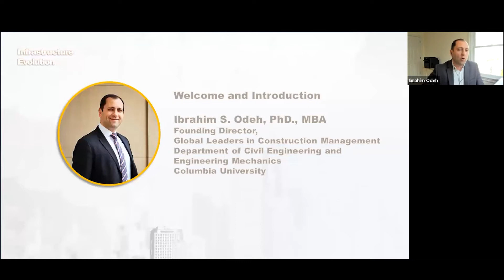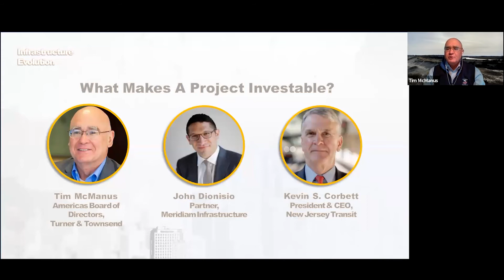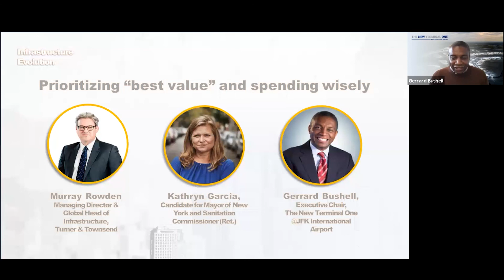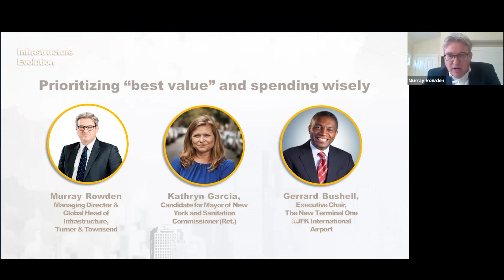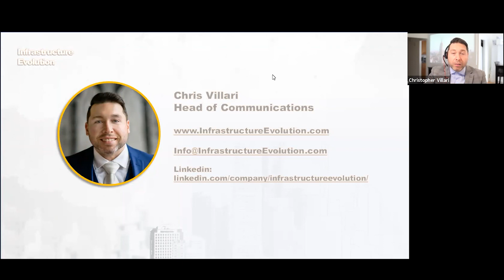Infrastructure Evolution - Full Webinar March 26, 2021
Infrastructure Evolution is a forum dedicated to sharing new perspectives on creating and improving the built environments that shape where we live and work. This new platform is a partnership between Turner & Townsend, a global professional services firm and industry thought leader, and Columbia University’s Global Leaders in Construction Management (GLCM), a strategic construction management research initiative.

Our first event was Friday, March 26, 2021. Guests included:

Tim McManus,  Americas Board of Directors, Turner & Townsend

Kevin S. Corbett, President & CEO,  NJ TRANSIT

John Dionisio, Partner & Dir. Business Development, Meridiam Infrastructure

Dr. Ibrahim Odeh, Prof. Columbia University / Global Leaders in Construction Management

Kathryn Garcia, Candidate for Mayor of New York and Sanitation Commissioner (Ret.)

Gerrard Bushell, Executive Chair, The New Terminal One @JFK International Airport

Murray Rowden, Managing Director - Americas & Global Head of Infrastructure